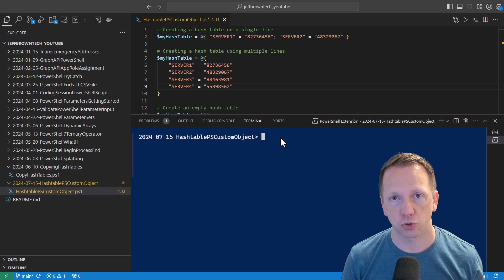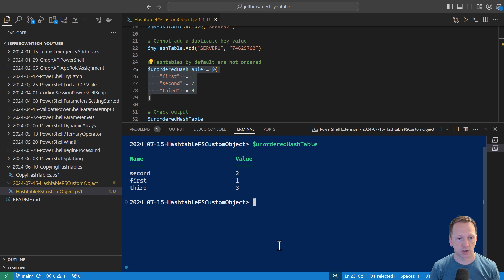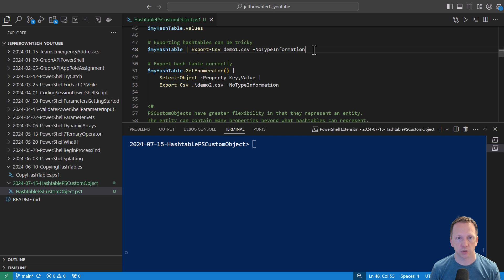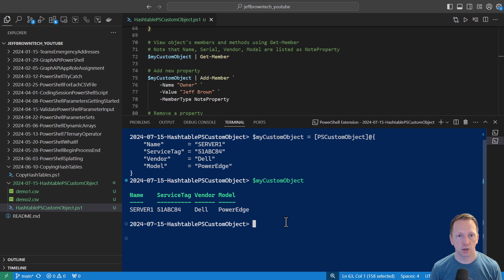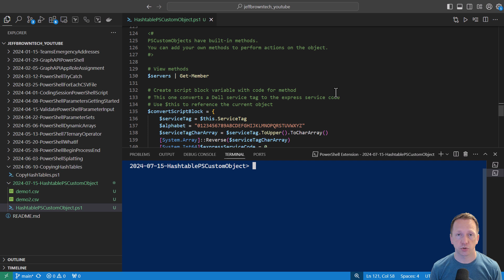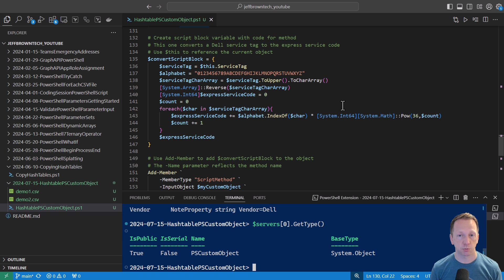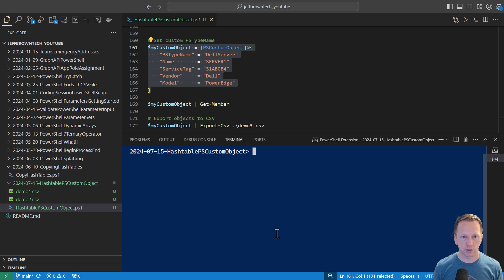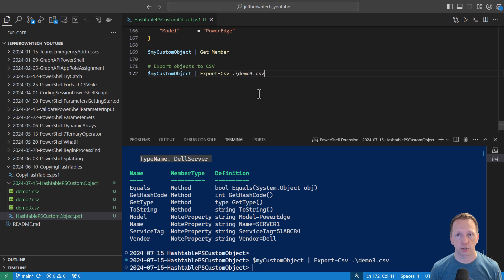PowerShell Hashtable vs. PSCustomObject Deep Dive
While they may look similar, PowerShell hashtables and custom objects are quite different. Learn all about each of these data types and some neat tricks with each one!

PowerShell Hash Table vs. PSCustomObject: Deep Dive & Comparison

📺 Watch: 📺
How to Write Better PowerShell Code with Jeff Hicks

⏰ Chapters ⏰
00:00 Introduction
00:22 Defining HashTables
02:20 Ordering HashTables
03:48 Exporting HashTable to CSV File
05:11 Defining PS Custom Objects
07:58 Filtering Objects
09:45 Creating Object Methods
12:41 Defining Custom Object Type
14:18 Exporting Objects to CSV File
14:49 Summary